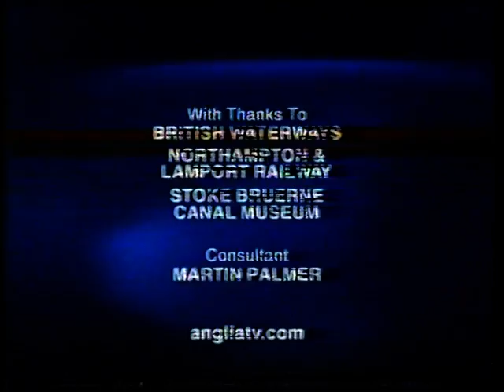Time Trail - Anglia TV 2004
The closing minutes of an edition of Time Trail presented by Miranda Krestovnikoff. This edition focused on the town of Milton Keynes.